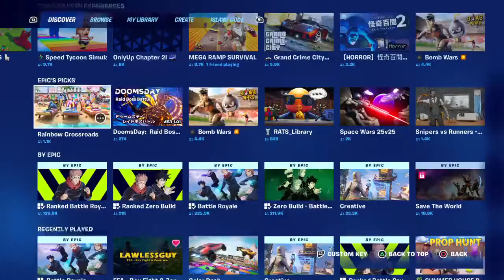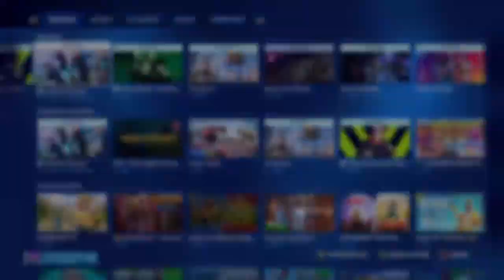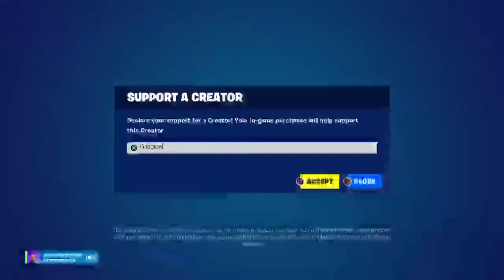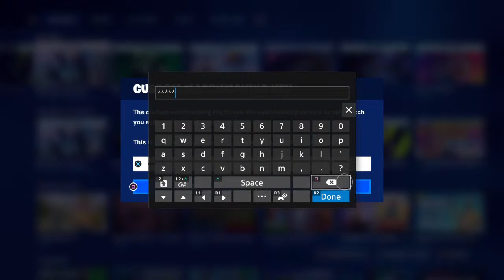Fortnite Fashion Show Live (Happy Birthday to me)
I’m just doing me use code G-LEGION in the fortnite item shop if you want to support ✊🏾🔥